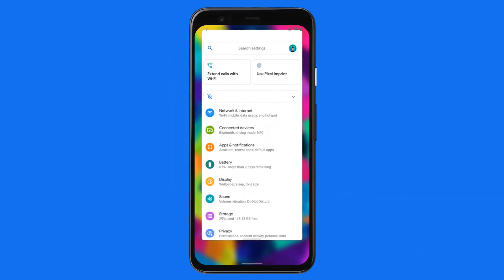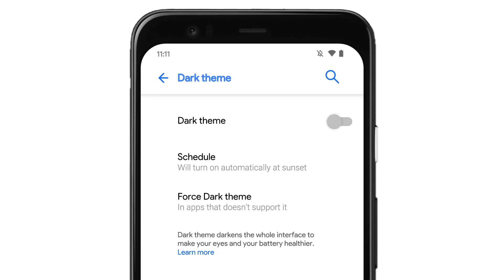Meet Android 11 Concept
The best Android flavor yet. This is Android 11. Say hello to Fast Share, Screen Recording, simpler Split Screen, a new Routines app in addition to better perforamance, stability, consistency and battery life.

Designed entierely by the Hacker 34. What are your thoughts on this concept?

android 11 wishlist
android 11 features
android 11 google
android 11 pixel
android 11 update
android 11 one ui
android 11 release
android 11 release date
android 11 vs ios 14